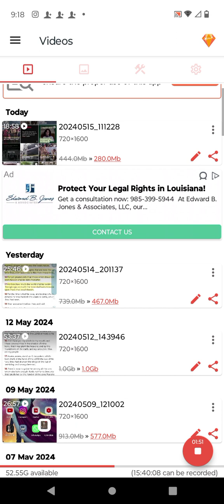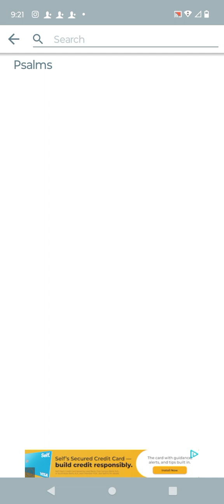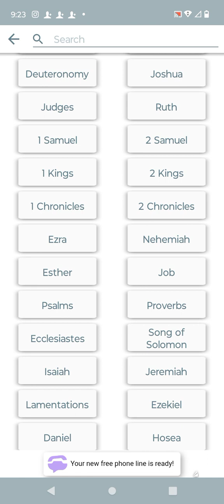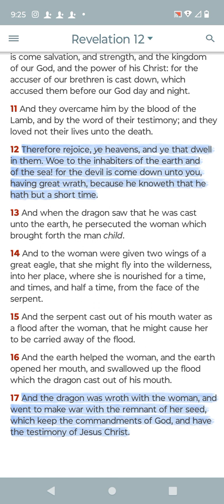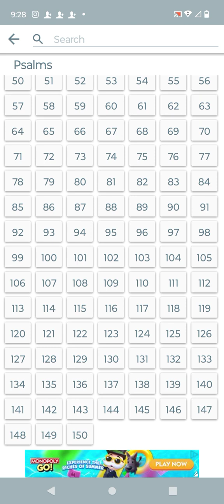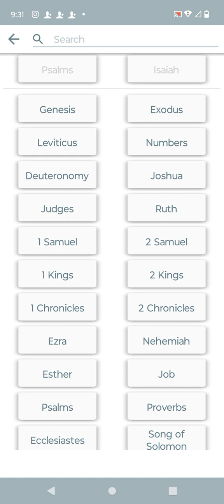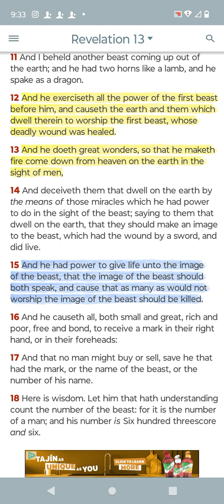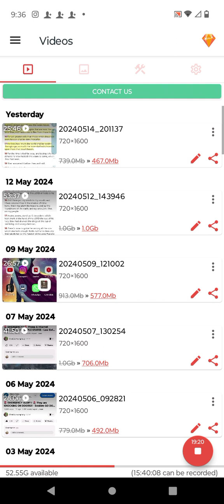SEE: All churches pushing the chip!!! prophecy!!!!